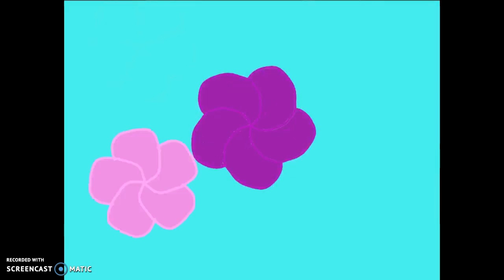Flowey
Just a stupid little animation that took like 2 seconds to make. Xx